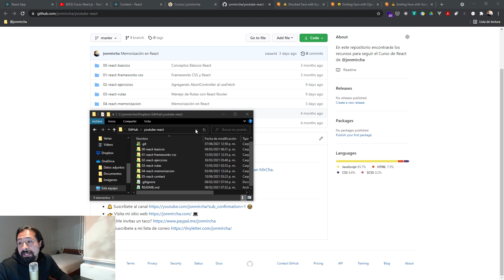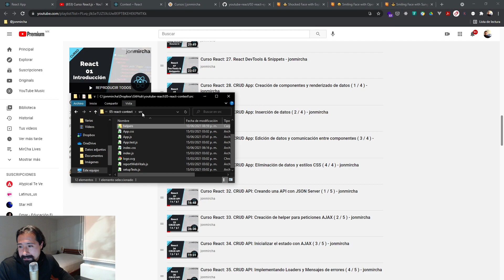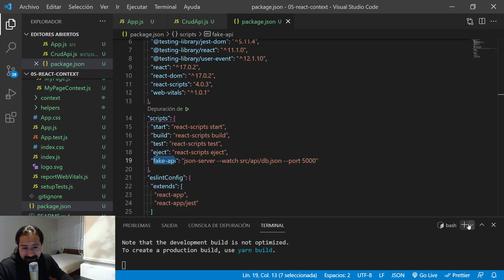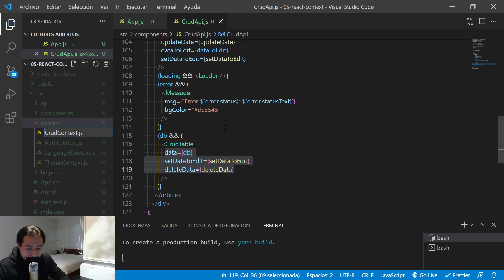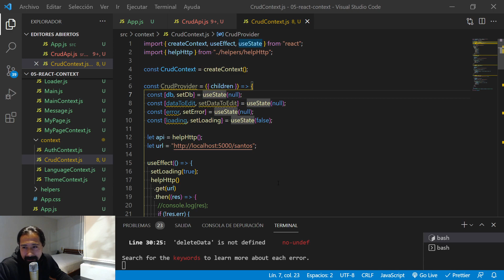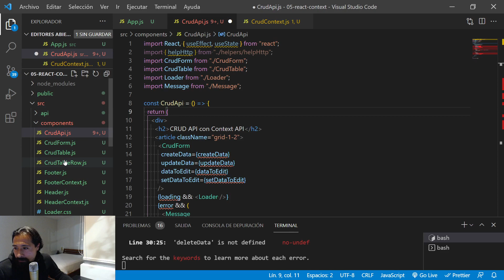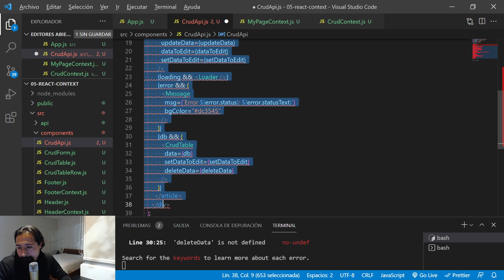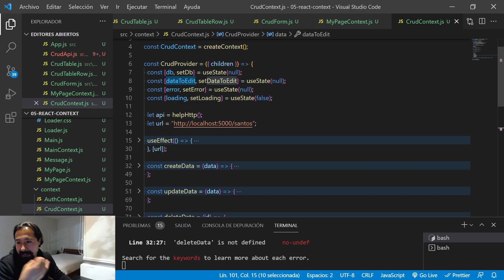Curso React: 82. CRUD API con Context ( 1 / 2 ) - jonmircha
En este video comenzamos a desarrollar un CRUD API con React y su API Context.

🎥 VIDEOS RECOMENDADOS